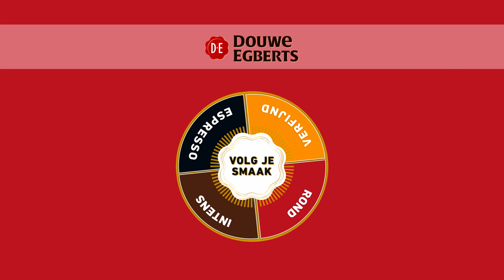Omdat jij van Rond houdt